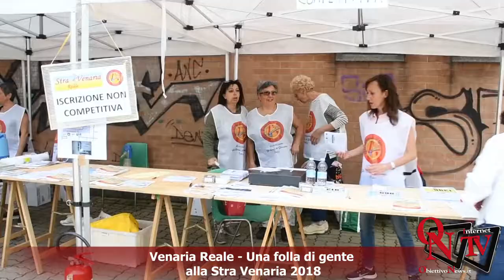Venaria Reale - Una folla di gente alla Stra Venaria 2018